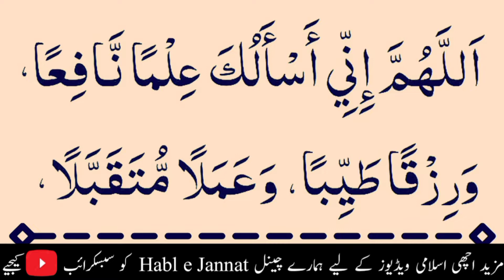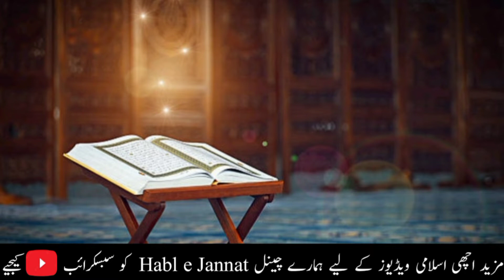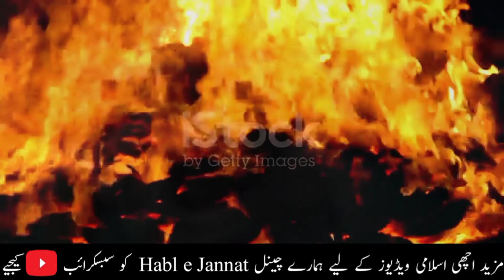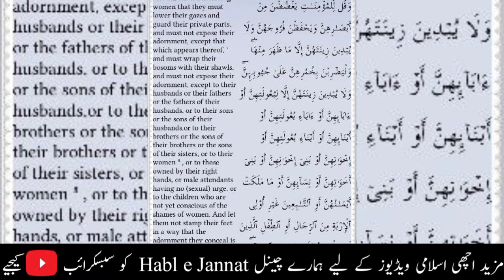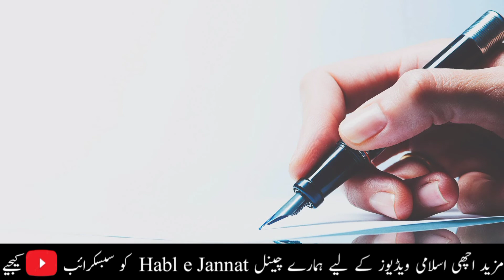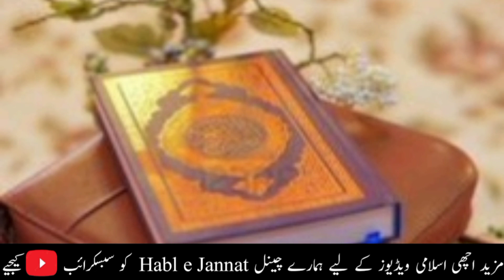Quran Ki Roo se muflihoon Kon log hn |Quran ke Nur Se Allah Ke vali banye | Habl E Jannat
Quran Ki Roo muflihoon Kon log hn |Quran ke Nur Se Allah Ke vali banye| Habl E Jannat islam behtreendua Quran Allah Ke Vali # Quran Noor#viralvideo behtreendua mutakin purane Karim#Allah# Allah and his profet#Hazrat Muhammad allahkakalam kamyablog keytosuccess islam hablejannat quranpak aalimedeen ulmayehaq islamicteacherofficial dunya akhrat#